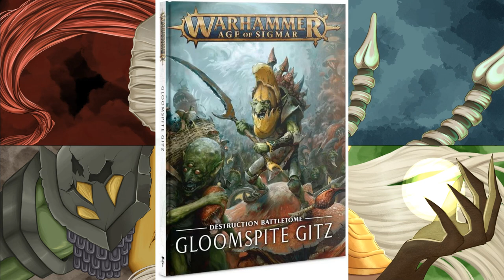Hablemos de Gloomspite Gitz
Revisión del ejército Gloomspite en esta tercera edición.